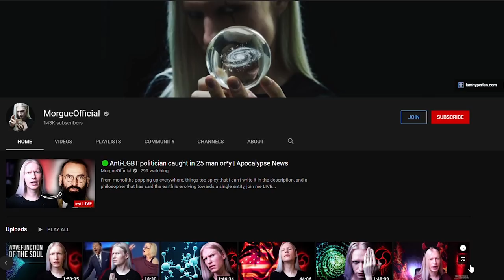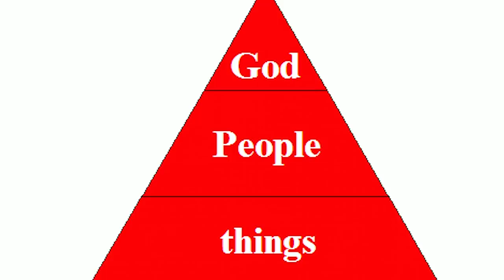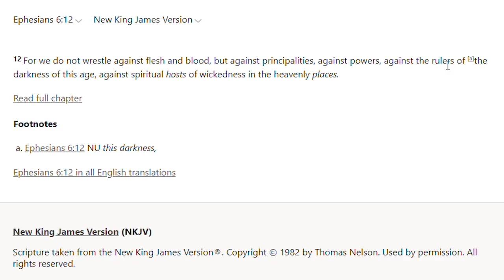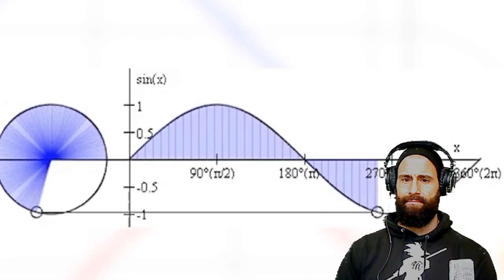Morgue: GOD DOES NOT Exist ! Orthodox Christian Reacts.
Today we react to Morgue, who claims GOD DOES NOT EXIST !
We examine a pseudo-rational attempt at Atheism / Agnosticism.

Psychological research tends to explain atheism with a childhood trauma, concerning the Father figure.
It seems as if Morgue lacks a strong Father Figure in his life.

I am taking a look at his philosophical Arguments as a Christian Orthodox.

ORTHODOXY AND THE KINGDOM OF SATAN :
ORTHODOXY AND THE RELIGION OF THE FUTURE